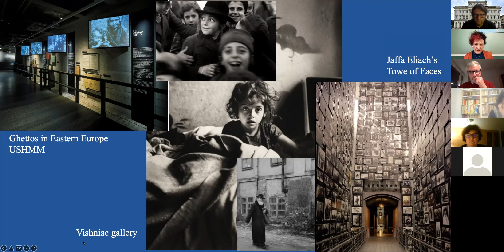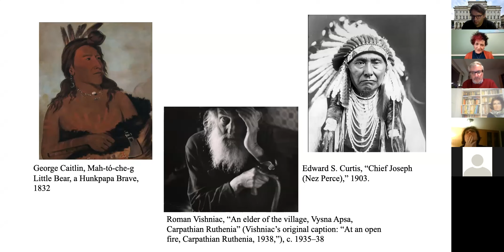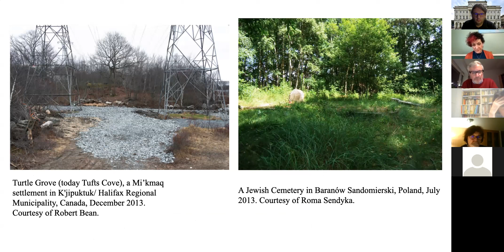Seminarium 25 stycznia 2022 -prof. D. Głowacka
Prezentujemy zapis seminarium Zespołu Badań nad Literaturą Zagłady IBL PAN pt. "Zaginiony świat" wschodnioeuropejskich Żydów w perspektywie pojęcia "ludobójstwa kulturowego" kanadyjskich ludów rdzennych.
Swoje badania prezentowała na nim  prof. Dorota Głowacka z University of King's College z Halifaxu.
Seminarium odbyło się 25 stycznia (wtorek) 2022 r. na platformie Zoom.